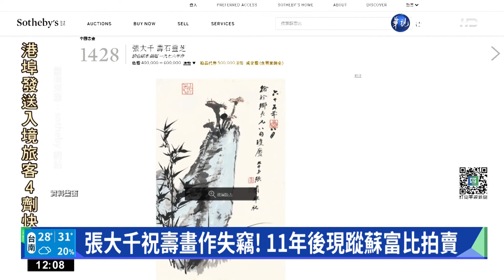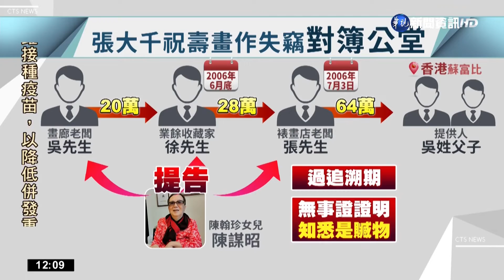20221009華視新聞張大千祝壽畫遭竊 前監委女告蘇富比行政總裁華視新聞 20221009 1080p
【立勤小學堂】
這案件比較麻煩是過追訴權時效，2006粘畫作被偷走，涉犯竊盜罪或贓物罪，如果是贓物罪追訴期只有十年，所以2017年才出現在蘇富比拍賣，就是避開了這個追訴權時效的規定，因此找到了收受贓物的收藏家或是藝廊，恐怕也難以起訴判刑，而且民事的損害賠償或是不當得利時效，最多也是15年，到今年剛好也會期滿，真的一個困難的案件。

【華視新聞】張大千祝壽畫遭竊 前監委女告蘇富比行政總裁
感謝記者廖翊庭採訪報導
國畫大師「張大千」生前送了一幅畫《壽石靈芝》給好友，也就是第一屆監察委員陳翰珍祝壽。但在2006年畫被偷走了，不過2017年這幅畫竟然出現在香港蘇富比拍賣會場！監委的女兒得知後，對「蘇富比亞洲區行政總裁」，以及畫作遺失後曾經經手的3人提出告訴！但北檢認為，追訴期已經過了，也無法證明他們知道這是贓物，因此不起訴，陳家後代不服提起再議，現在全案已經發回北檢，重新偵查。